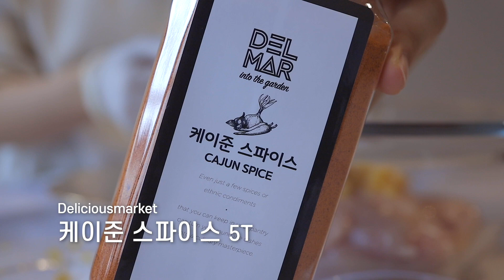한입에 쏙, 케이준 스파이스 치킨텐더 샐러드 컵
치킨텐더컵 샐러드(Feat. 케이준 스파이스)

[준비재료 – 6개 기준]
딜리 사용제품 : 케이준스파이스
재료 : 또띠아3~4장, 닭안심200g, 케이준스파이스 5T, 간마늘2T, 어린잎50g, 다진양파3T, 레몬즙3T, 마요네즈6T, 꿀3T, 소금, 후추, 생허브(데코용)

[레시피]
1. 흐르는 물에 닭 안심을 씻고 케이준스파이스5T와 간마늘2T, 설탕2T로 밑간을 해줍니다. (매운걸 좋아하시면 케이준스파이스를 더 넣어주세요)
2. 오목한 틀에 또띠아의 모양을 잡아 160℃에 5~10분간 구워 컵으로 만들어주세요.
3. 밑간한 닭을 예열해둔 오븐에 190℃ 15~20분간 뒤집어가며 구워줍니다.
소스만들기 ) 다진양파 3T, 레몬즙3T, 마요네즈6T, 꿀3T, 소금, 후추를 넣고 섞어줍니다.
4. 구워진 닭안심을 먹기 좋게 잘라주세요.
5. 또띠아 컵에 어린잎채소, 소스, 닭안심을 먹기 좋게 담아주면 완성!

Chicken Tender Salad Cup by deliciousmarket

✔️ [ IMAGE ]
  Pixabay / Unsplash